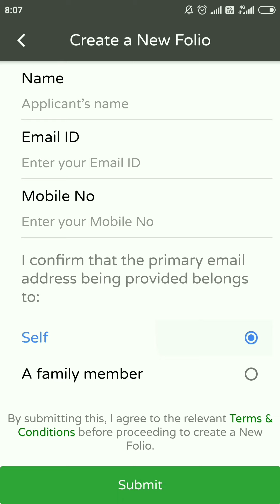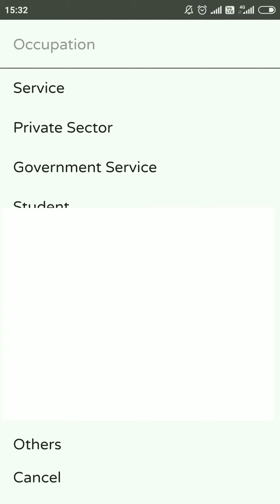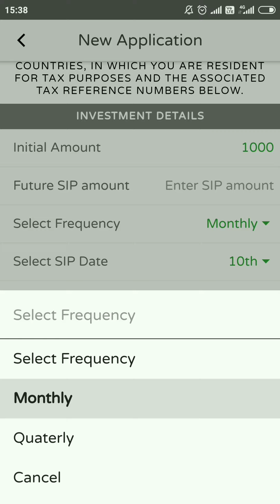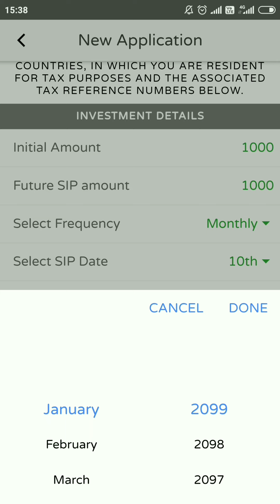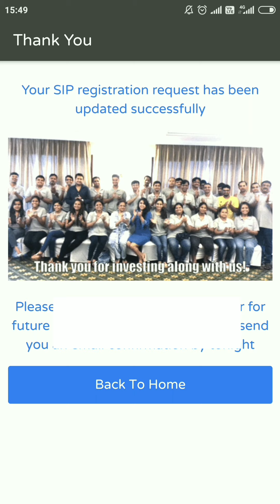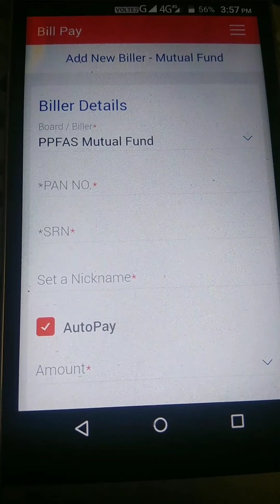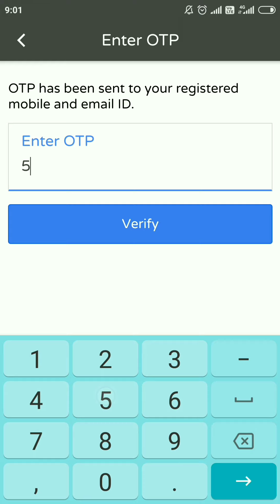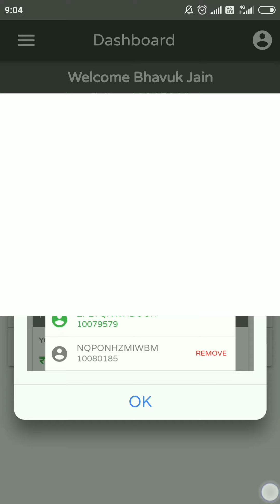Parag Parikh Mutual Fund - How To Invest Through The PPFAS(SelfInvest) App! Step-By-Step | Hindi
Hi!
In this video, I have demonstrated to you how can you DIRECTLY invest in PPFAS(Parag Parikh Financial Advisory Services) Mutual Funds through the Self Invest Mobile App! Investing DIRECTLY saves you a good money in the long term! ;)
Investing into PPFAS Mutual Funds Schemes Like

Parag Parikh Long Term Equity Fund
Parag Parikh Tax Saver Fund
Parag Parikh Liquid Fund
Is a very simple & easy process. And you can get started within 10 minutes only.
Self Invest App is a great tool for DIRECT PLAN INVESTMENTS!

I have chosen PPFAS LTEF For investments in this tutorial video. But, you can choose any fund of your choice.

I hope my effort would help you in some way or another.